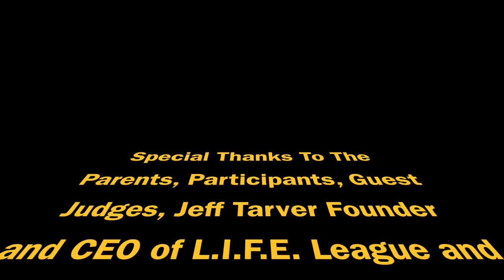2016 LIFE League Sticks and Thrones Drumming Competition!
This is The L.I.F.E. League Movement!